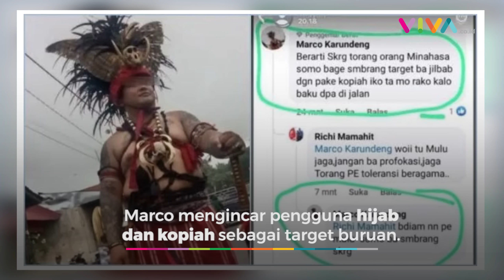Penangkapan Marco Karundeng, Pelaku Teror Terhadap Pemakai Hijab dan Kopiah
VIVA - Setelah ditetapkan menjadi tersangka buntut aksi provokasi berbau SARA di media sosial terkait bentrok Bitung, Sulawesi Utara, salah satu anggota Laskar Manguni, Marco Karundeng akhirnya berhasil ditangkap dalam upaya melarikan diri. Penangkapan Marco ditangani oleh tim Siber Kepolisian Daerah (Polda) Kalimantan Timur (Kaltim). (RP-DRP-DA)